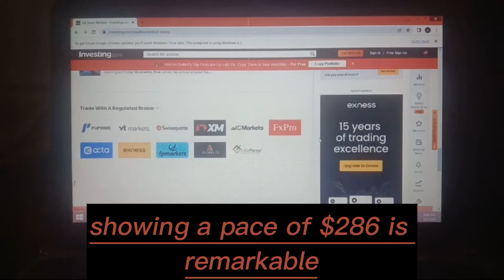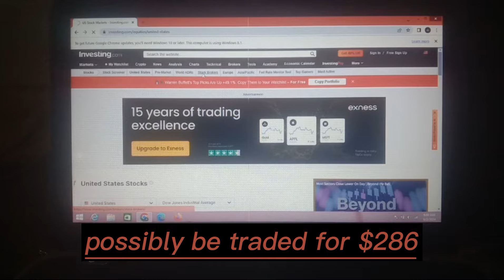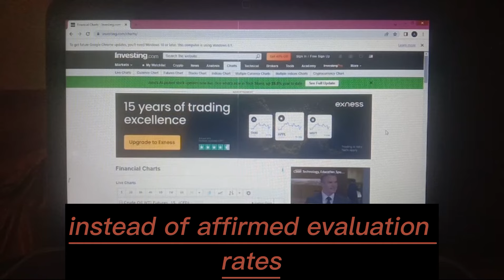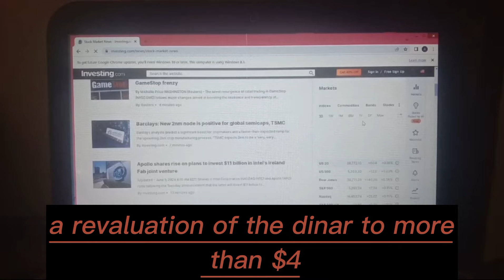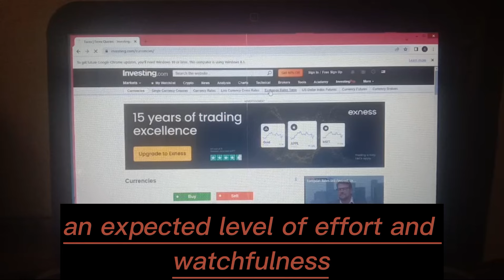Iraqi Dinar |WOW WOW Amazing Dong Hit Again $2.86 And Dinar $4.25 Finally | Iqd Dinar News Today